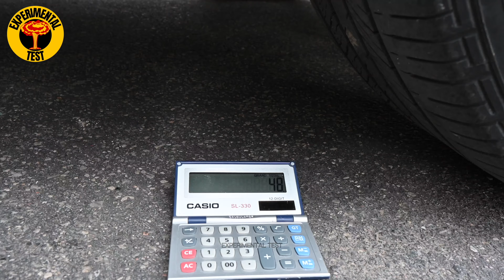EXPERIMENT: Car vs Calculator, Crush Orange, Cookies | Crushing Crunchy & Soft Things by Car | 4K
Warning! Dangerous crush/shredding experimental tests. Please don't try this at home or by yourself.

Top 20 Car Experiment

Water Balloons vs Cars